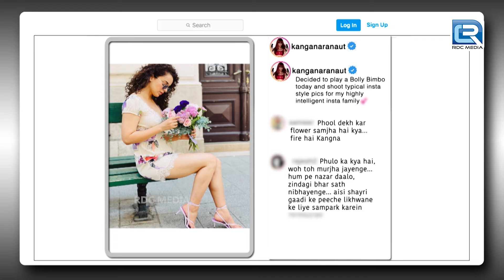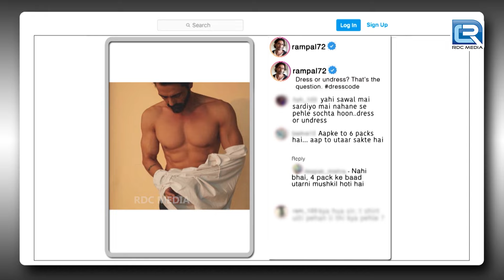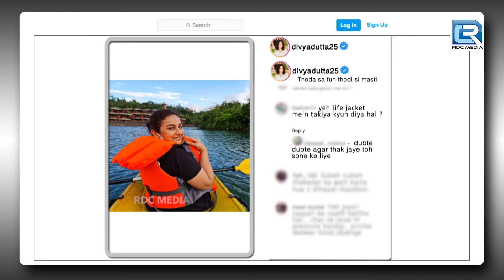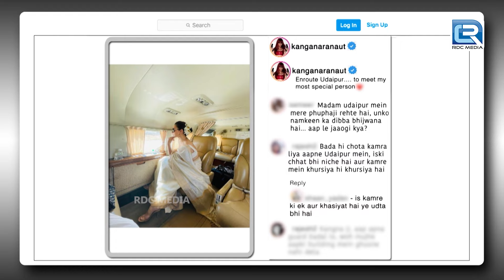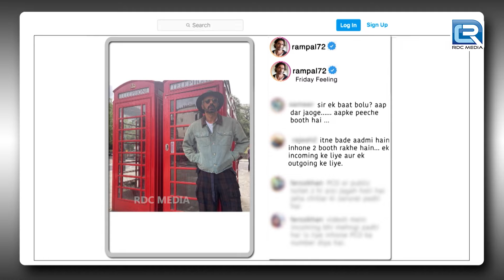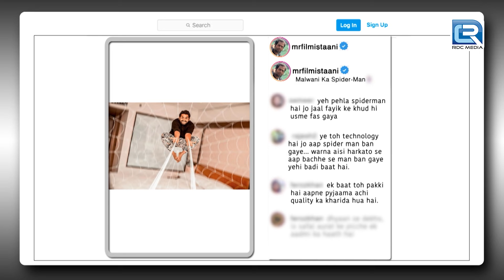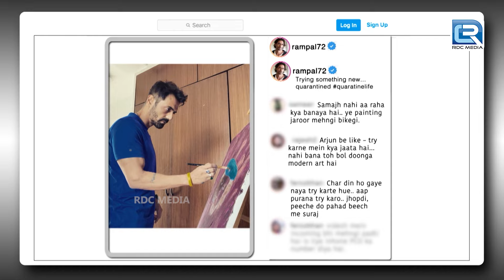क्या थी Kangana के लड़ाई की वजह ? | The Kapil Sharma Show 2 | Full Ep